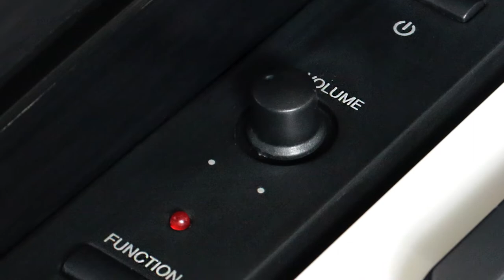HOA CỎ MÙA XUÂN "PHIÊN BẢN PIANO QUÊN LUÔN BẢN GỐC" trên đàn Piano KURTZMAN KS1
Piano điện KURTZMAN KS1 một sản phẩm đáng sở hữu nhất trong năm 2022, đáp ứng đầy đủ về độ nặng phím đàn với 5 cấp độ chạm, đến thiết kế cứng cáp, và ngoại hình và chất âm được trau chuốt tỉ mỉ.

Lời bài hát:
Này là cỏ non rất mềm
Này là mùa xuân rất hiền
Này là hoa rất thơm
Này là giọt sương trĩu nặng
Hạt ngọc trên lá cỏ
Trên bông tầm xuân trước hiên nhà

Vì em đã biết anh chiều qua
Người em vẫn thấy khi nằm mơ
Người vừa hiền khô (vừa) dễ thương
Lại vừa đẹp trai nhất vùng
Đến theo cùng hoa cỏ của mùa xuân

Và mùa xuân biết em
Biết em đã mang một mối tình
u ơ u ơ... Biết em! Biết em…
Thế nên cỏ hoa thật là dễ thương

😍 Hệ thống cửa hàng:
Showroom 1 : 347 ĐIỆN BIÊN PHỦ, PHƯỜNG 4, QUẬN 3, TPHCM
Showroom 2 : 98 BÀNH VĂN TRÂN, PHƯỜNG 7, TÂN BÌNH, TPHCM
Showroom 3: 342 LÝ THƯỜNG KIỆT, PHƯỜNG 6, TÂN BÌNH, TPHCM